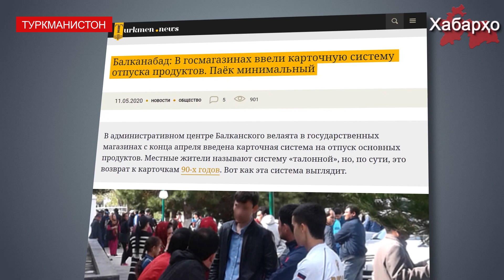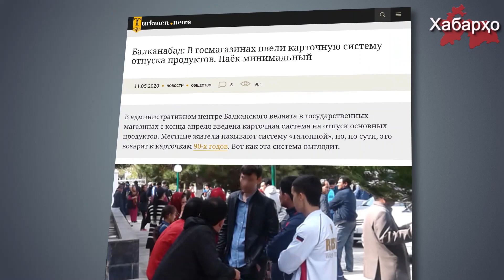Туркманистон: минбаъд маҳсулотҳо бо кортҳо дода мешавад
Тибқи иттилои Turkmen news, аз охири моҳи апрел, дар мағозаҳои давлатӣ дар шаҳри Балканабоди Туркманистон маҳсулотҳо ба таври қатъӣ бо кортҳо фурӯхта мешаванд. Нашрия чӣ гуна ин система кор мекунад нақл мекунад.